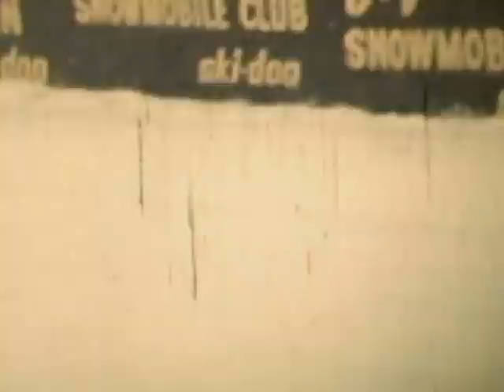1974 Kawartha Cup Gilles Villeneuve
Wide World of Sports footage from the 74 Kawartha Cup in Peterborough Ontario Canada. Features some great scenes of the late, great Gillies Villeneuve taking his famed twin-track Alouette hard through the corners to win the 650cc Sno-Pro class AND some insights from Gillies himself on the design of the innovative sled.
650cc Sno-Pro Final
1st- Gillies Villeneuve (Alouette)
2nd- Ed Schubitzkie (Yamaha)
3rd- Dave Thompson (Arctic Cat)